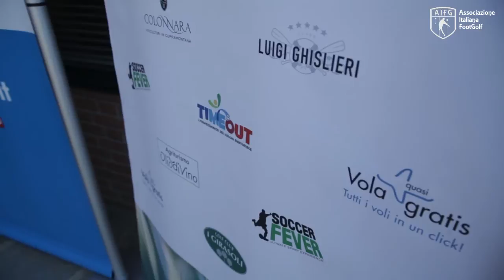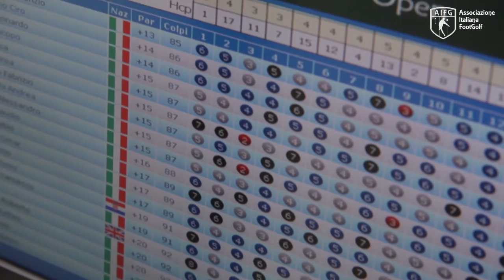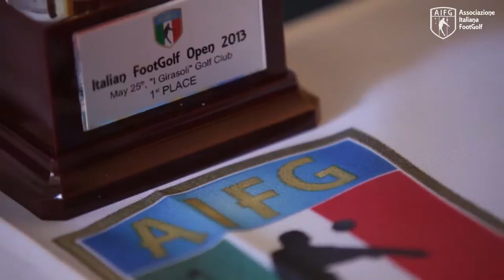AIFG - Italian FootGolf Open 2013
Il primo torneo di FootGolf d'Italia!!!

Musica, copyright: Sebteix - midnight funk